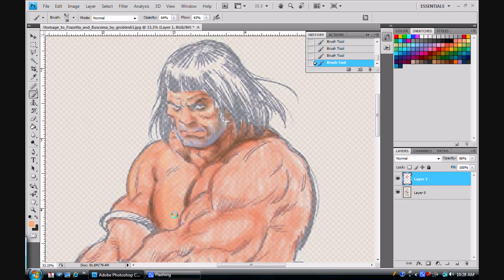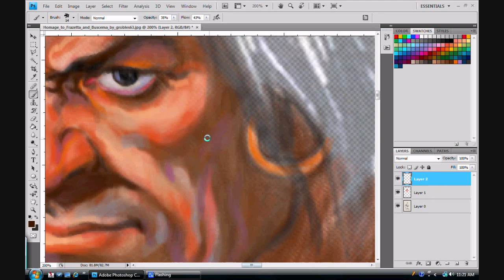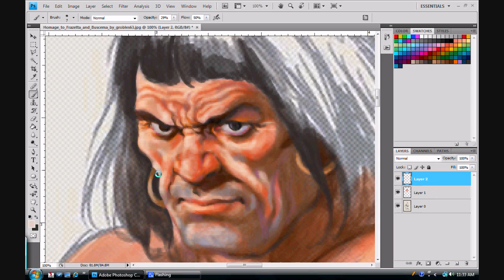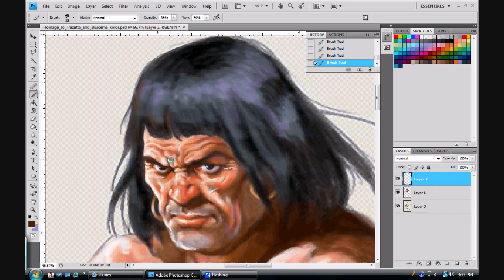Homage to Frazetta and Buscema 1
It may take a little time for me to finish this, life has been so busy, but I hope to get back to it soon.Owe so much to John Buscema and Frank Frazetta. They both were a big inspiration for me and a big part of the fun of my teen age years.